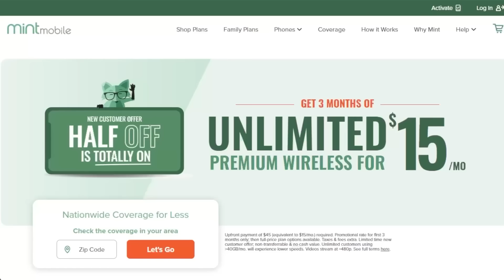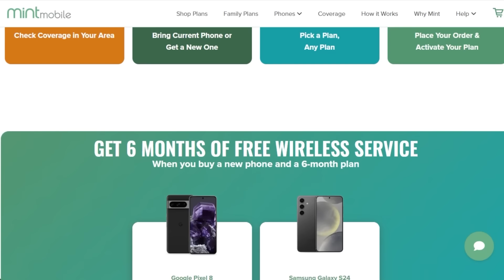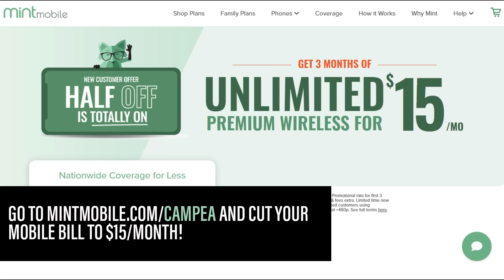Deadpool And Wolverine Officially Gets Its MPA Rating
The TJCS crew discuss Marvel’s Deadpool & Wolverine officially getting an R rating which makes it the first film set in the Marvel Cinematic Universe to get that rating.

and ditch overpriced wireless with Mint Mobile’s limited-time deal and get three months of premium wireless service for 15 bucks a month.

$45 upfront payment required (equivalent to $15/mo.). New customers on first 3 month plan only. Speeds slower above 40GB on Unlimited plan. Additional taxes, fees, &amp; restrictions apply.

Mic pre-amps

Streaming Software
Wirecast Pro